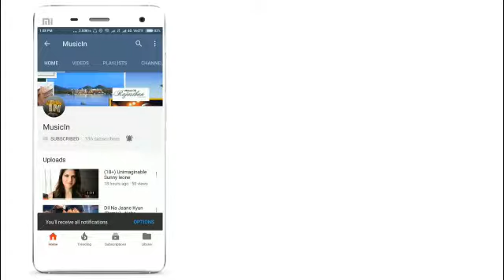Aik yasi ladki di jisee pyaar karta dha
Chintu Kumawat